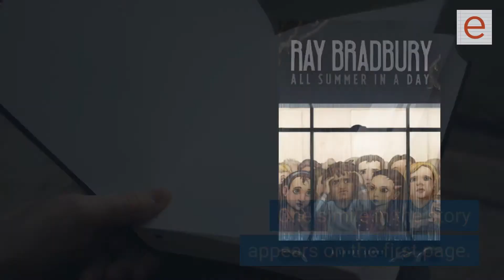What are examples of simile, metaphor, and personification in "All Summer in a Day"?